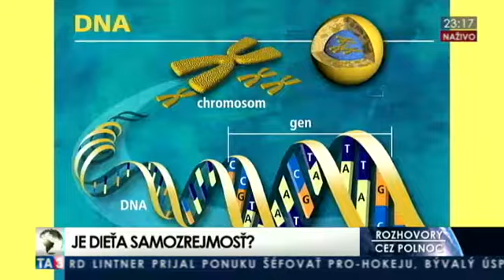Je dieťa samozrejmosť?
Hosťami relácie Rozhovory cez polnoci boli Marcela Korčeková, psychologička a fertility kouč, Marek Drábek, vedúci lekár Centra pre asistovanú reprodukciu Repromedica a doktor Michal Ondrejčák, klinický genetik zo Železničnej nemocnice a polikliniky v Bratislave. Viac na